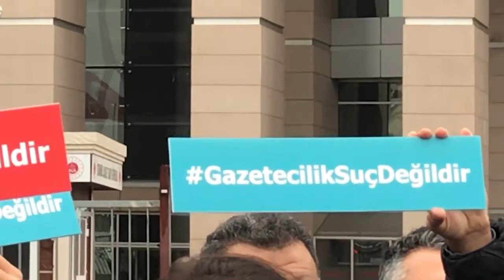Türkiye Gazeteciler Sendikası (TGS), gazetecilerin tutuklanmasını protesto etti